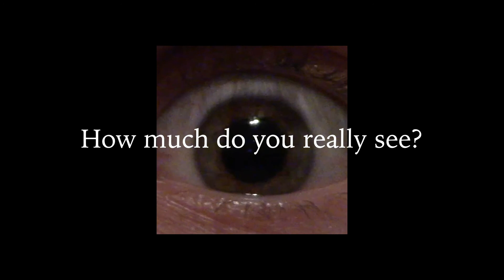fear in focus